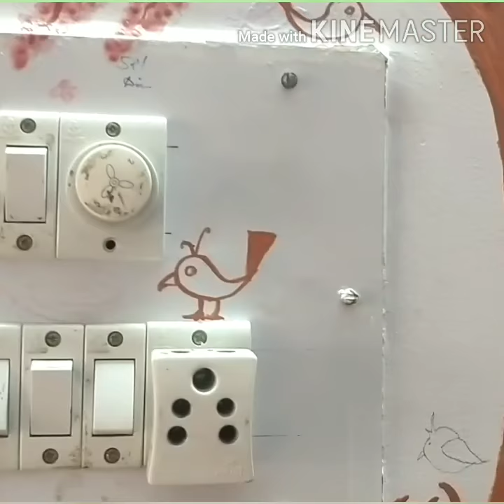Switchboard painting2020/wall painting/wall art/easy switch board art,tree,bird painting/AMMA.THE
Amma The all in one.

Today  I am showing the switch board painting with eyeliner brush. tree painting and birds and birds house painting.my lock down days time pass with creative art.